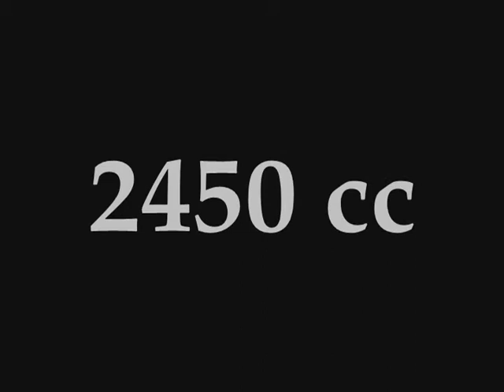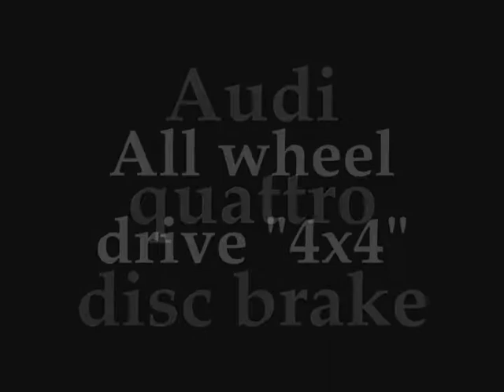Sodnom Erdene-Chuluun OUHM #78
Master Cross Mongolia Uaz tuning!